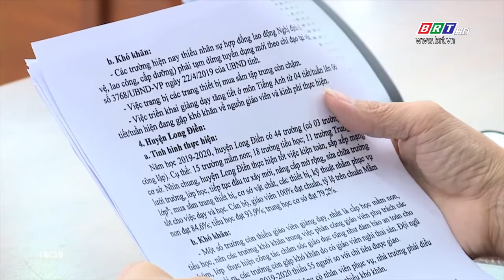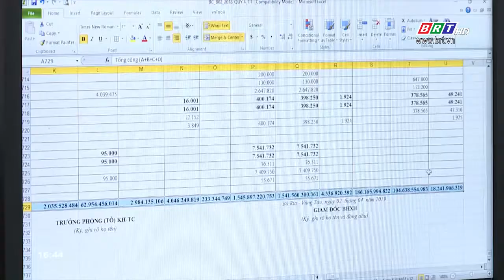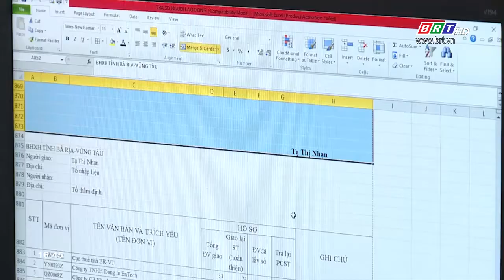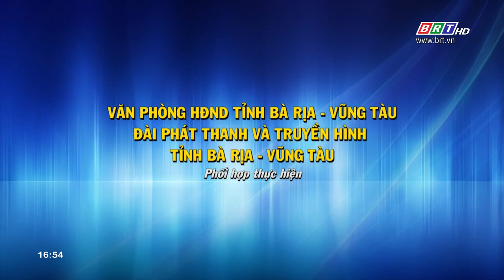Đại biểu dân cử với cử tri (kỳ 18)